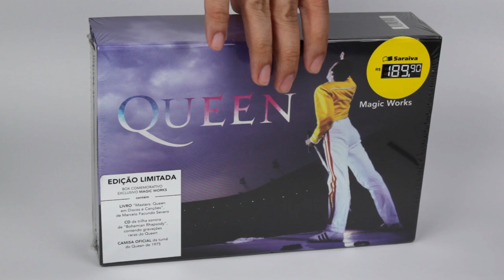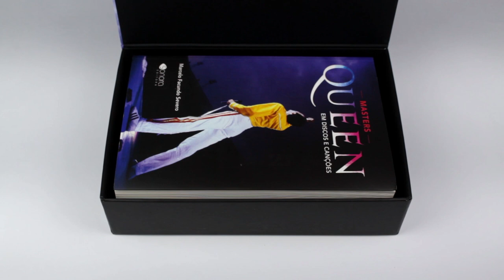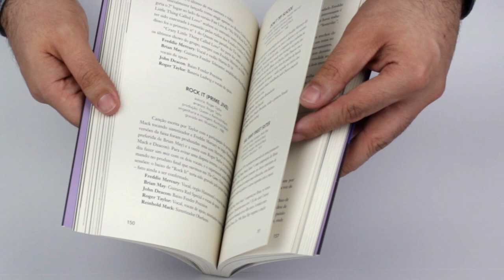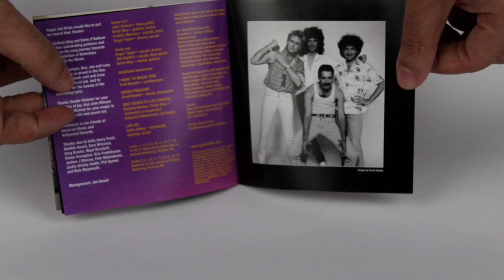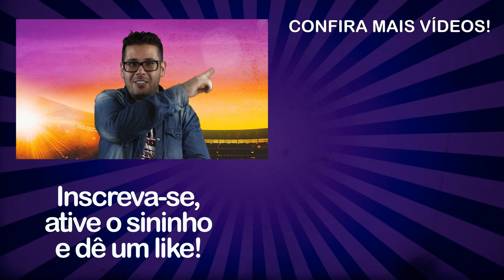Especial Queen Parte 1 - Box Magic Works!!! ONC#14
Essa semana, o primeiro vídeo do especial da banda Queen, com o unboxing e review da edição limitada de Magic Works, que inclui um livro sobre a discografia da banda, mais um CD com a trilha sonora original do filme Bohemian Rhapsody e, ainda, uma camiseta oficial do tour de 1975! Semana que vem, na parte dois do especial, um unboxing e review do blu-ray do filme Bohemian Rhapsody.

Imagens: Divulgação
Músicas: Venice Beach (Topher Mohr & Alex Elena) • Don't Stop Me Now - Karaoke Version (Queen)